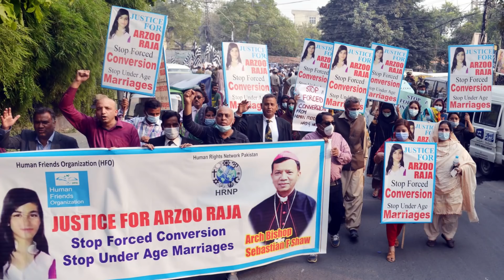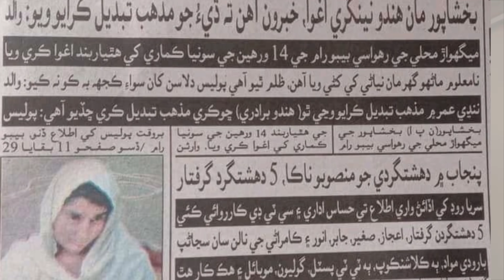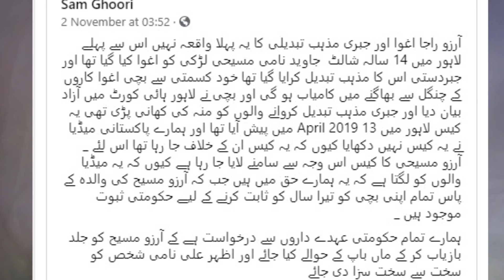Aik Aur Hindu Larki Sonia Kumar Aghwa